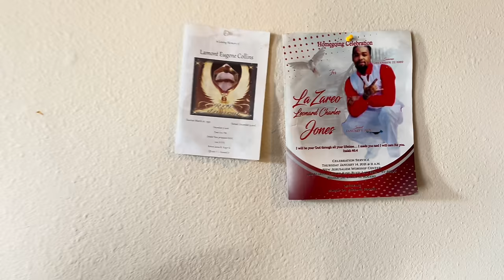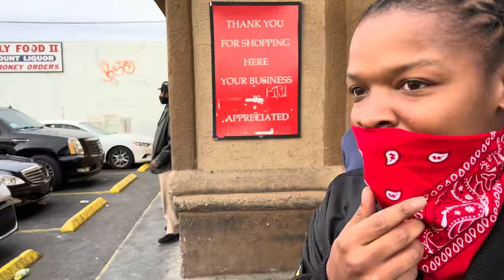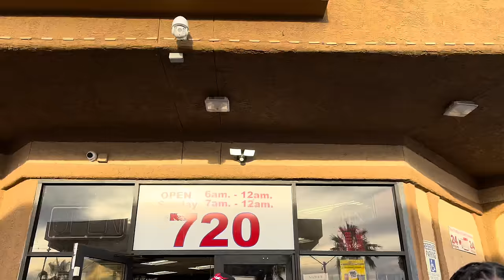The REAL Las Vegas - PIRU & BLOODS Gang - Hood Vlogs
Las Vegas like you've never seen it! I connected with the Piru and Bloods street gang in Las Vegas, Nevada. The show me the real streets of Vegas and tell me a bit about their history. I met with amazing talented artist such as Chozenru. Join me as I show the real Sin City.